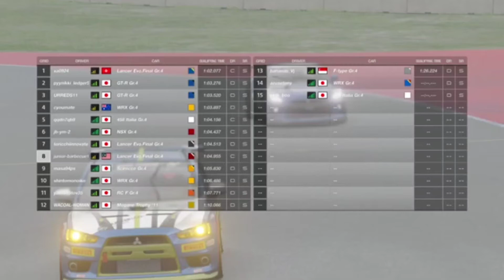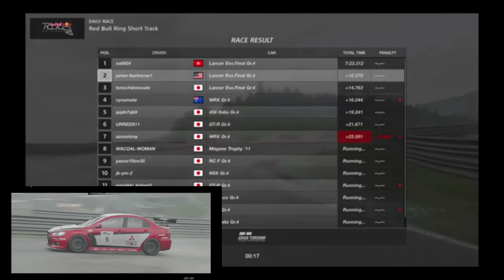GT Sport_ wet race (Gr4)